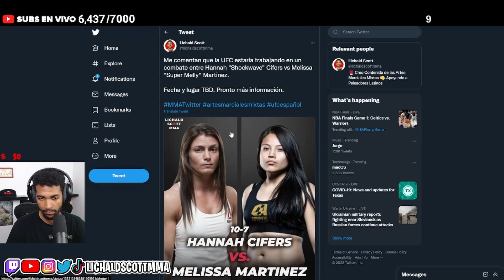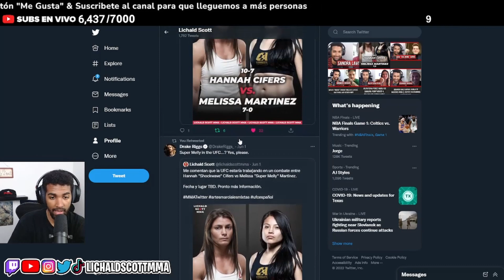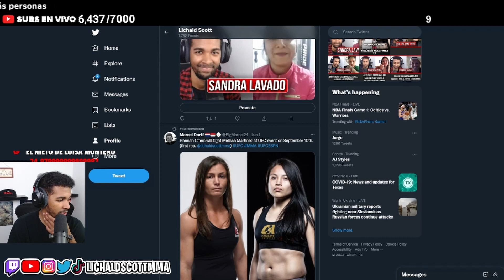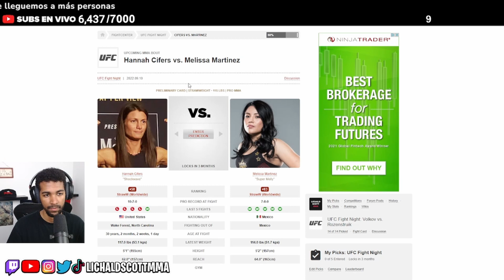Melissa Martinez Firma Con UFC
🎙 Escucha el podcast
👔 Visita la tienda oficial Lichald Scott MMA